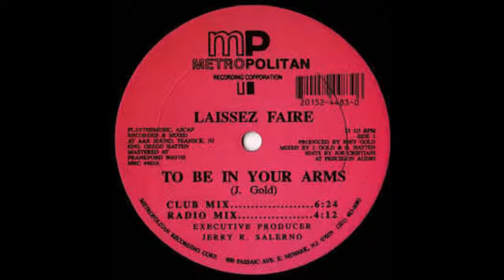Laissez Faire - To Be In Your Arms (Shingle Mix)